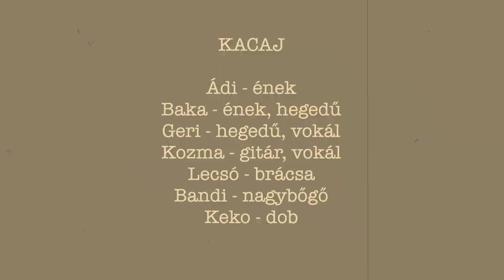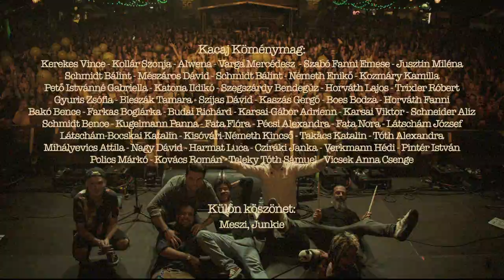KACAJ - Szelidecske (Hivatalos Videoklip)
"Sírva vigad a magyar" - avagy folkpop Pécs szívéből!

KACAJ:

Múth Ádám "Ádi" - ének
Katona Bálint "Baka" - ének, hegedű
Lipics Gergő "Geri" - hegedű, vokál
Kozmáry Benedek "Kozma" - gitár, vokál
Jusztin Levente "Lecsó" - brácsa
Balogh András "Bandi"- bőgő
Kerekes Kornél "Keko" - dob

CREW:

Tóth-Bécs Krisztián - tm, hangtechnikus
Trixler Róbert - videós
Fukk Áron - fotós

Dalszöveg:

Két színe van a legénynek,
Mint a csöppnyi lepedőnek,
Csuhaja, de csuhaja.
Három színe van a lánynak,
Mint a csokros violának,
Csuhaja.

Rég megmondtam a fenének,
Mennyi leány, mind egye meg,
Csuhaja, de csuhaja.
Mer' a leány legény csaló,
Mind akasztó fára való,
Csuhaja.

Nézd meg anyám, mit mutatok,
Milyen szép lányt táncoltatok,
Csuhaja, de csuhaja.
Egyenesebb a nádszálnál,
Szebb a csokros violánál,
Csuhaja.

Irigyeim sokan vannak,
Mint a kutyák úgy ugatnak,
Csuhaja, de csuhaja.
Adok nekik víg napokat,
Hadd ugassák ki magukot,
Csuhaja.

Hallod-e te szelidecske,
Leány vagy-e vagy menyecske?
Se nem leány, sem menyecske,
Piros rózsa a kiskertben.

Szöveg: Katona Bálint, népdalok
Zene: KACAJ zenekar, népzene

Közreműködött:
Agócs "avokálkócs" Márton - vokál, coaching

Klip:
Trixler Róbert - operatőr
Tóth-Bécs Krisztián - vágó

Esemény:
Yettel 5G Stage koncert - Budapest, Szabadság tér

Köménymag:

Kerekes Vince
Kollár Szonja
Alwena
Varga Mercédesz
Szabó Fanni Emese
Jusztin Miléna
Schmidt Bálint
Mészáros Dávid
Schmidt Bálint
Németh Enikő
Kozmáry Kamilla
Pető Istvánné Gabriella
Katona Ildikó
Szegszárdy Bendegúz
Horváth Lajos
Trixler Róbert
Gyuris Zsófia
Bleszák Tamara
Szíjas Dávid
Kaszás Gergő
Boes Bodza
Horváth Fanni
Bakó Bence
Farkas Boglárka
Budai Richárd
Karsai-Gábor Adrienn
Karsai Viktor
Schneider Aliz
Schmidt Bence
Kugelmann Panna
Fata Flóra
Pécsi Alexandra
Fata Nora
Látschám József
Látschám-Bocskai Katalin
Kisóvári-Németh Kincső
Takács Katalin
Tóth Alexandra
Vicsek Anna Csenge
Mihályevics Attila
Nagy Dávid
Harmat Luca
Cziráki Janka
Verkmann Hédi
Pintér István
Polics Márkó
Kovács Román
Teleky Tóth Sámuel

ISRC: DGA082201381